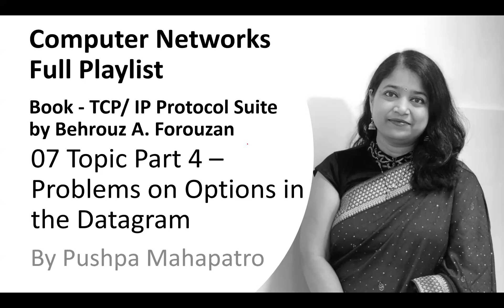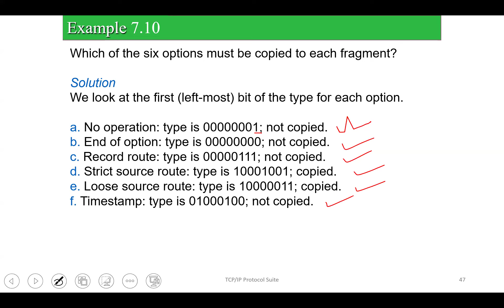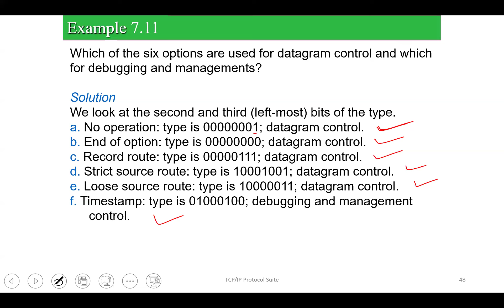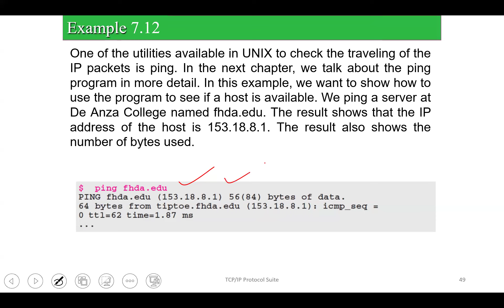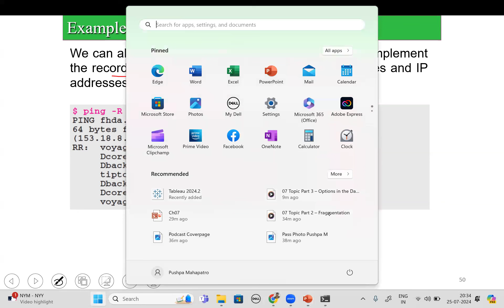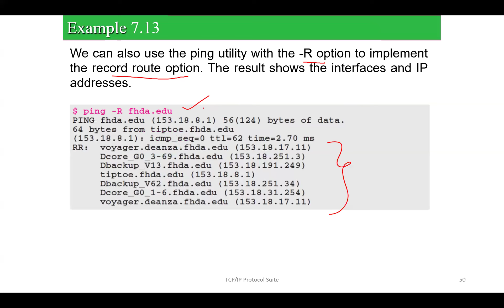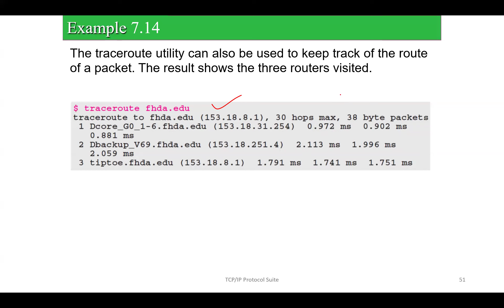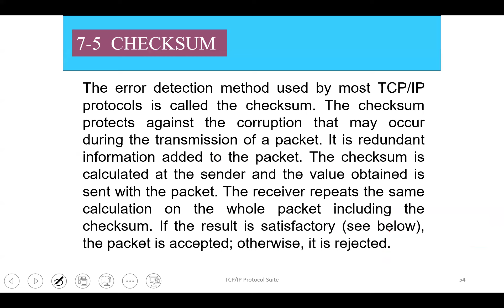07 Topic Part 4 – Problems on Options in the Datagram